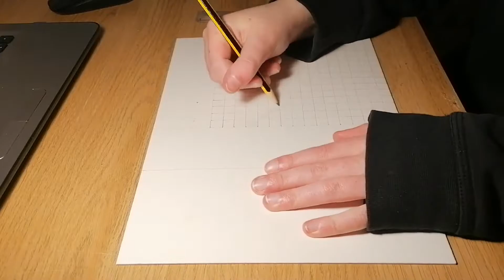I made a minecraft sword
kinda have art block so did something a bit different. First IRL video :D

used track 3, 8 and 29

Programs used:
Clip Studio Paint Pro
Shotcut